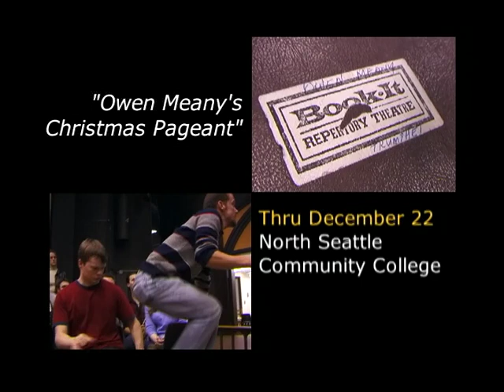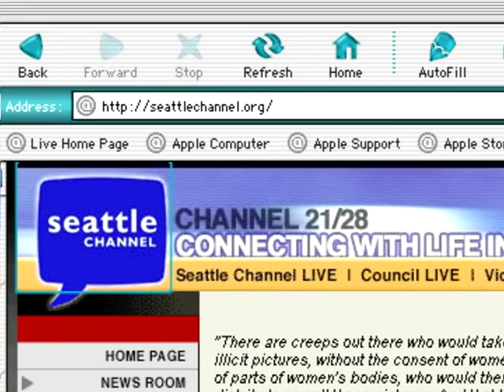City A Go-Go: Episode 11 (December 11, 2002)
The eleventh episode of the Seattle Channel's City A Go-Go. A weekly feature produced and hosted by Nancy Guppy, the show looked at the highlights of Seattle’s arts and cultural offerings each week.